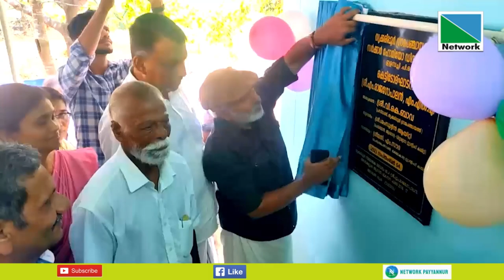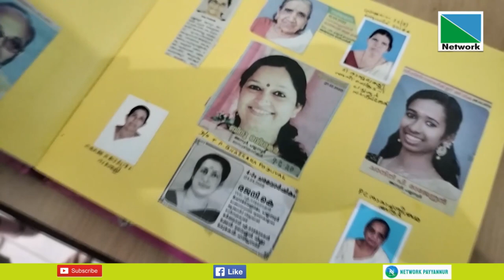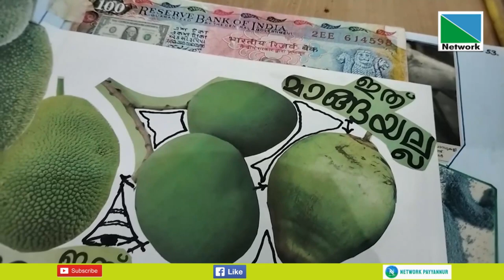04 SEPTEMBER 2023